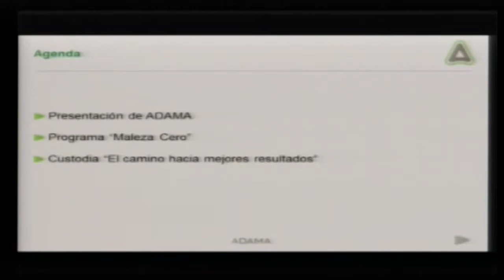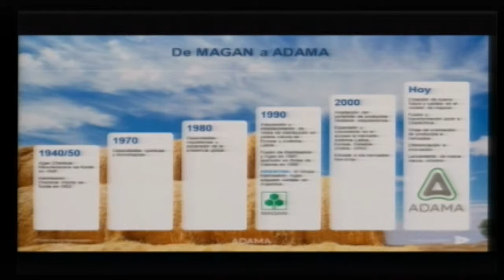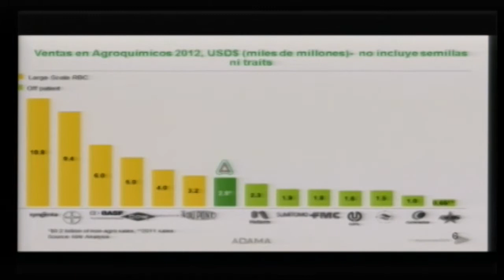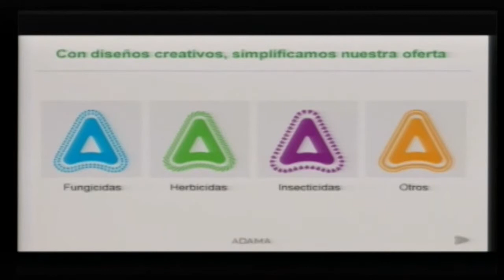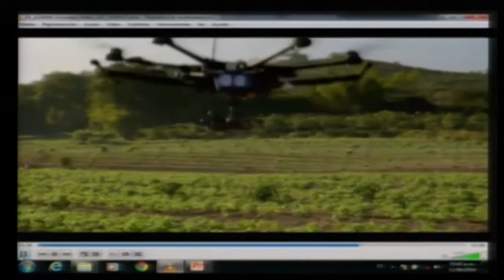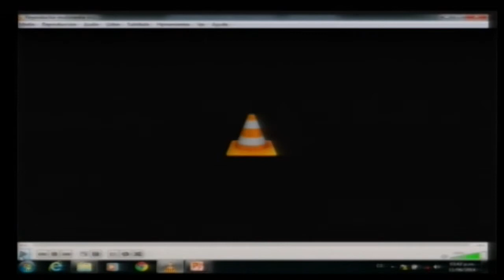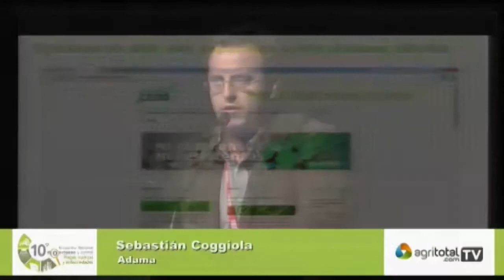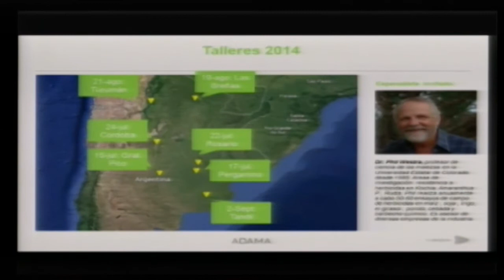Sebastián Coggiola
Descripción